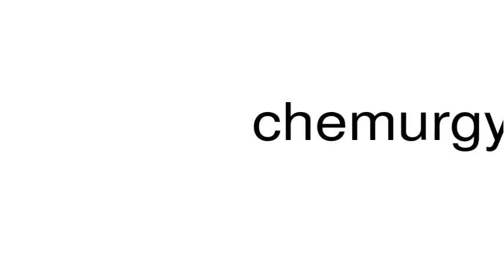How to pronounce chemurgy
This is a satire channel. This is a satire channel. How to pronounce the word chemurgy.